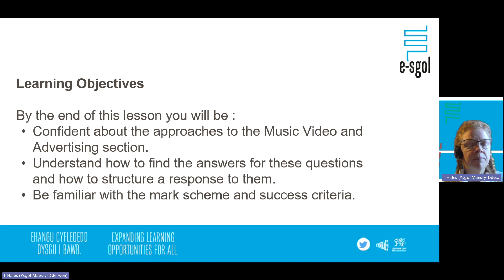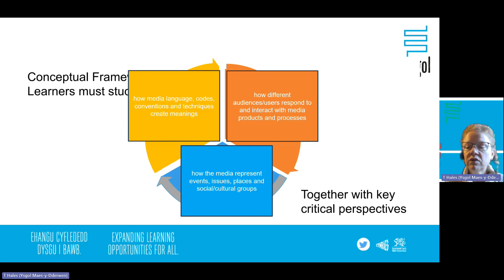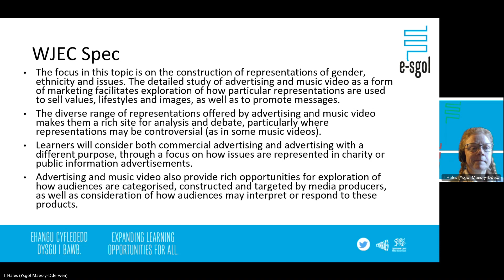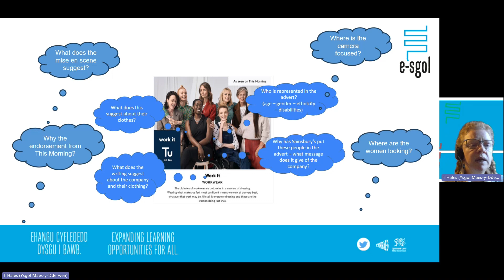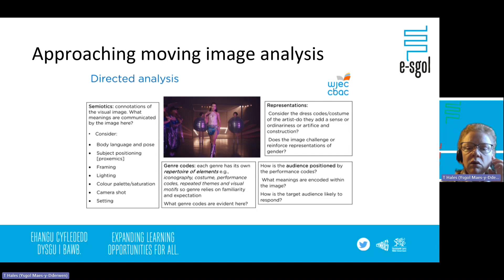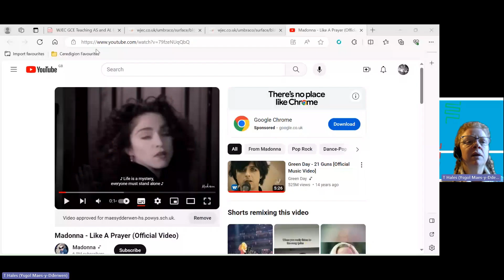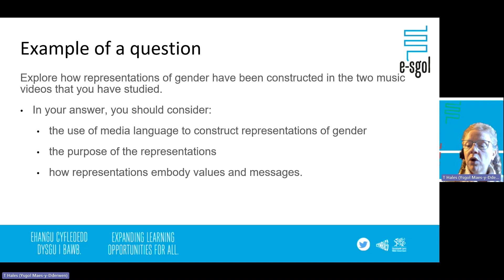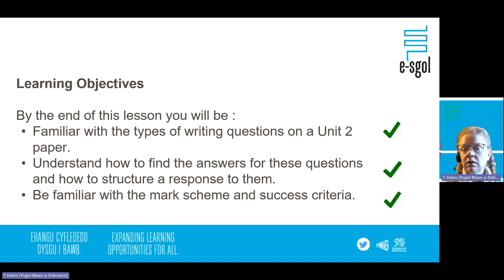Music Video and Advertising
Media Studies AS - Lesson 1